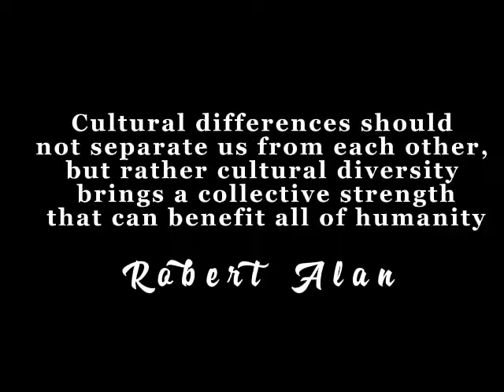GUIMARAS STATE UNIVERSITY CULTURAL EXCHANGE 2022(SEAMEO)